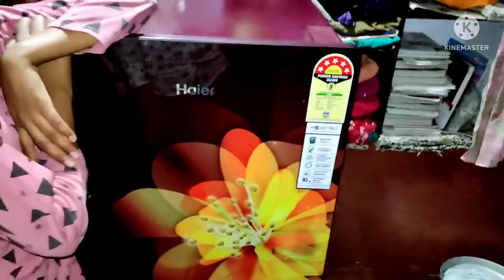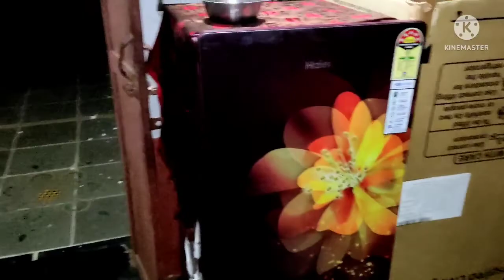Finally my new freez 🙏🙏